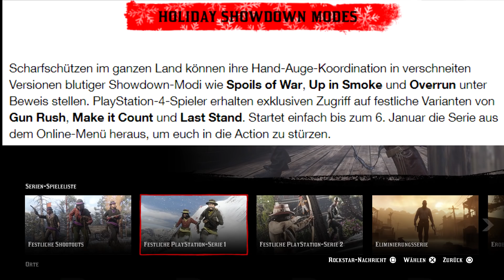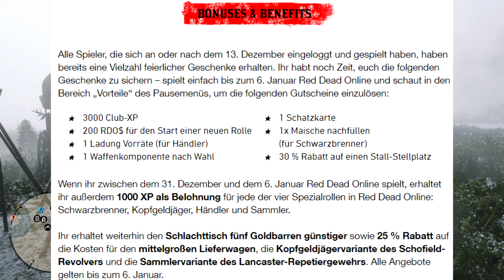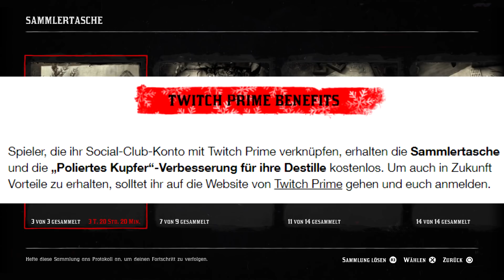Alle Update Änderungen! | Moonshiners und Weinachts Update | Red Dead Online | DCine Gaming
In diesem Video zeige ich euch alle Update Änderungen im Detail und welche Bonis + Gratis Gegenstände wir momentan abstauben können!
Mit dem Moonshiners Update sind nämlich einige gravierend Änderungen in RDO vorgenommen werden und was genau, gibt es im Video!
Viel Spaß ❤

📷Unterstützt mich auch auf Instagram
► Instagram (DCine Gaming) :
🎮PSN Community ( Nur auf der PS4 )
►DCine Gaming
🌍RDO und RDR2 Facebook Gruppe